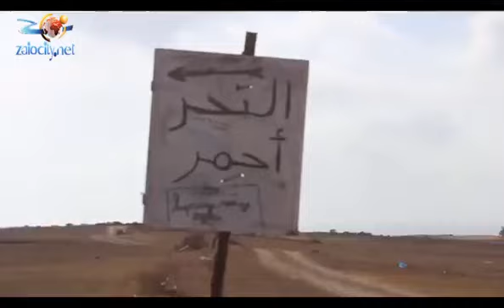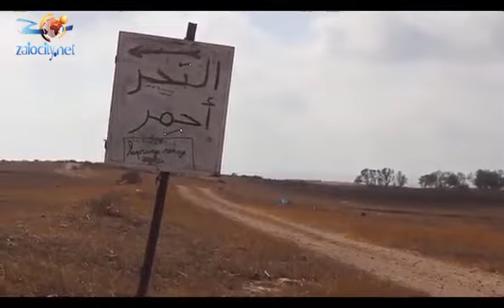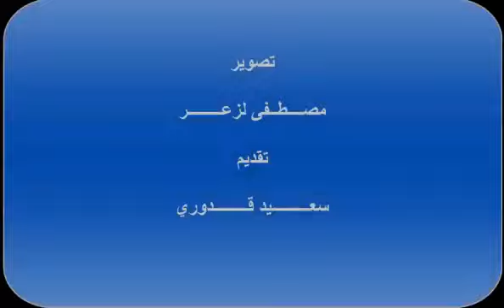الشاطئ الاحمر بالناظور